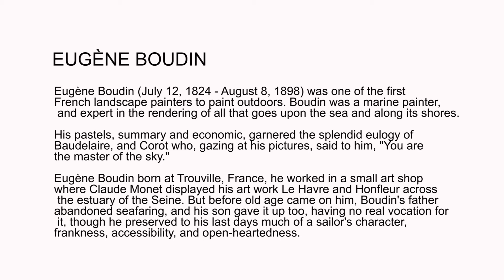EUGÈNE BOUDIN / യൂജിൻ ബൗഡിൻ | A COLLECTION OF PAINTINGS | Video by Mubarak Atmata | ArtNature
Eugène Louis Boudin was one of the first French landscape painters to paint outdoors. Boudin was a marine painter, and expert in the rendering of all that goes upon the sea and along its shores. His pastels, summary and economic, garnered the splendid eulogy of Baudelaire; and Corot called him the "King of the skies".

Channel for art documentaries, short experimental movies, work of art, photography, video art .